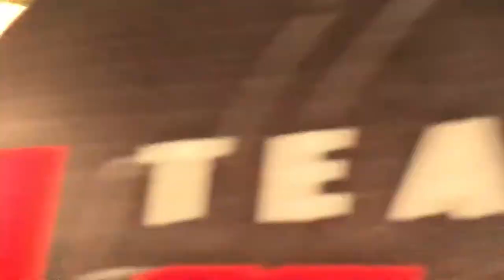IPSC rifle Châteauroux 2018, 3 place!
IPSC rifle Châteauroux 2018. I captured 3 place this time, with 94,16%.
Can't wait to travel and shoot matches outside Norway again.

Kenneth Salen